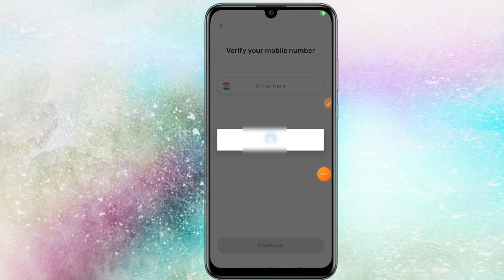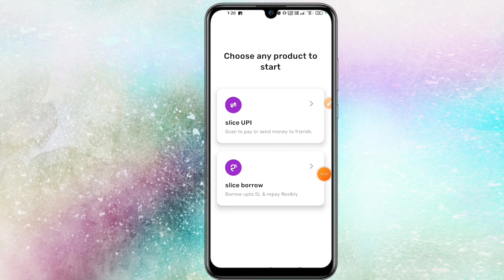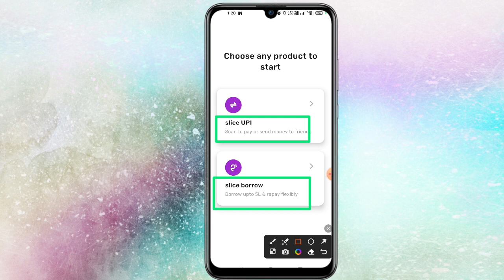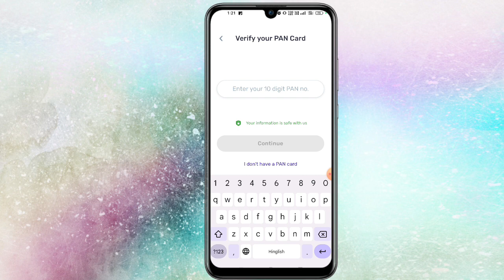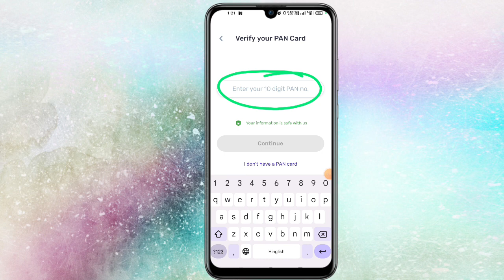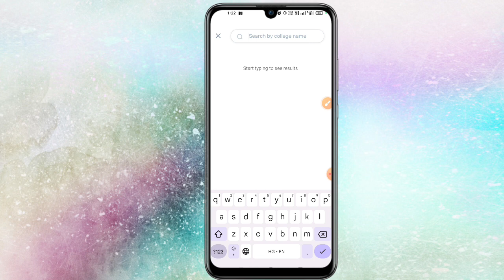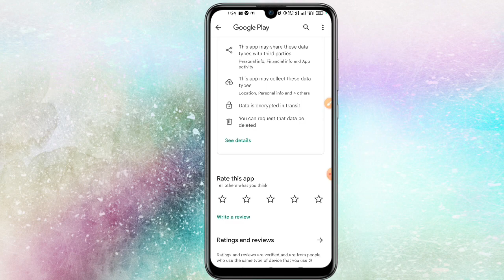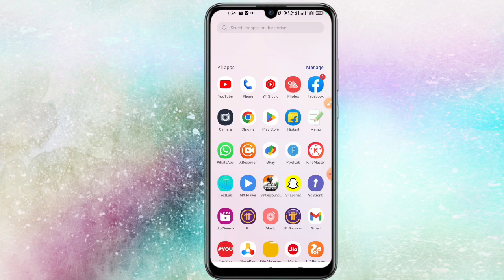Slice App Loan || Slice App Se Loan Kaise le || Slice App Kaise Use Kare || Slice App Review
This Video About Slice App Loan. Slice App Se Loan Kaise le. Slice App Kaise Use Kare. Slice App Review.
Namaskar doston aap sabhi ka hamare youtube channel Mein swagat hai. dosto aaj ke is video me baat karne waale hai ki aap kis prakar se Slice  app use kar sakte hai.To doston hamari chhoti si video Kaise Lagi comment box Mein jarur bataen. Doston agar aap is channel per naye ho to channel ko subscribe karke well icon ko press kar lijiye taki hamare latest update aapko sabse pahle mil jaaye To milte Hain ek nayi video mein tab tak ke liye good bye friends.

OR